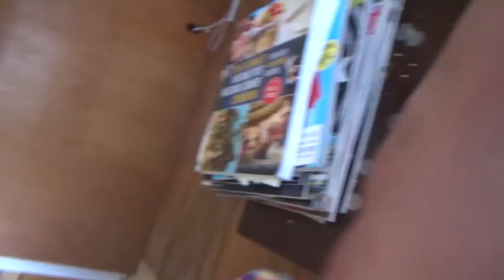ASMR Eating Easter Dinner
Eating Easter Dinner And Whispering